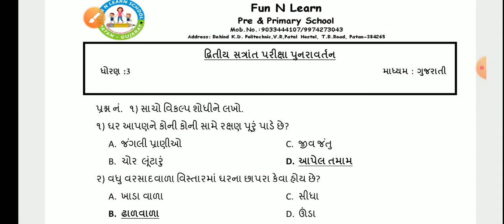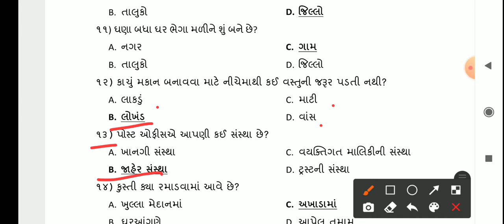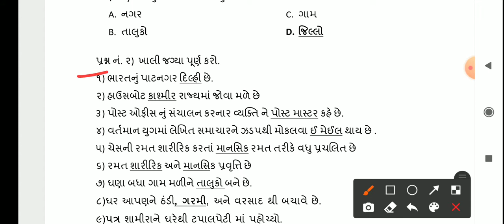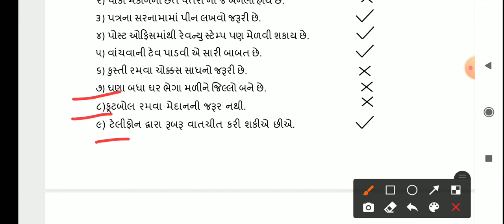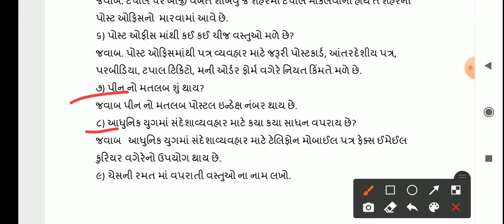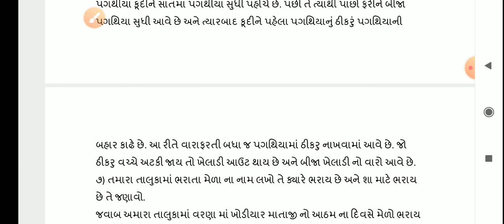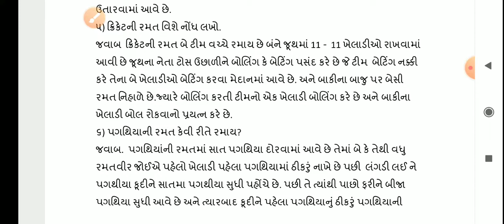GM (STD-3) AASPAS (UNIT-4) WORK SHEET (18/03/2021)